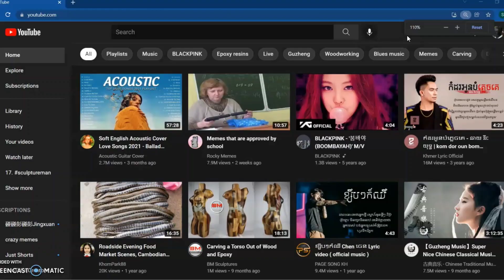Ep23, My Oddly Satisfying, Small Fish Tank Ideas, Amazing Small Fish Box, !